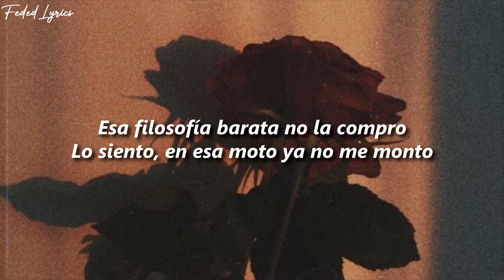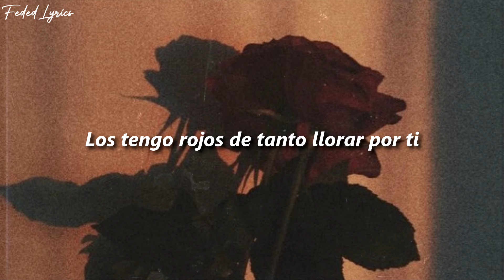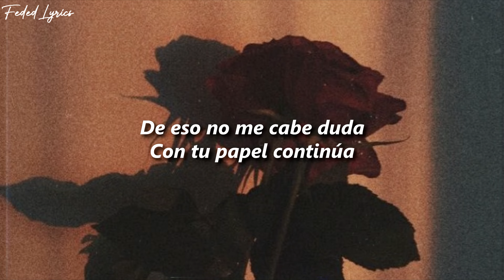Shakira, Rauw Alejandro - Te Felicito 💔| LETRA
🎶Escuchalo en:
➡️Youtube (Video Oficial):

🎶Artistas:
Shakira: